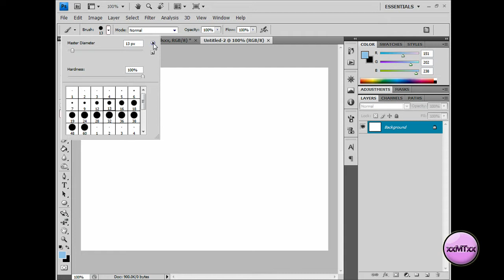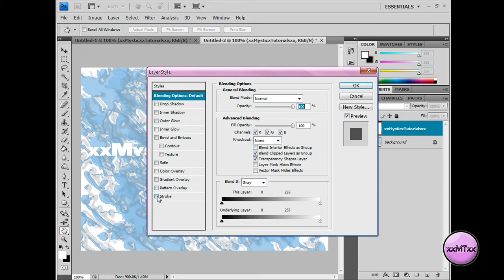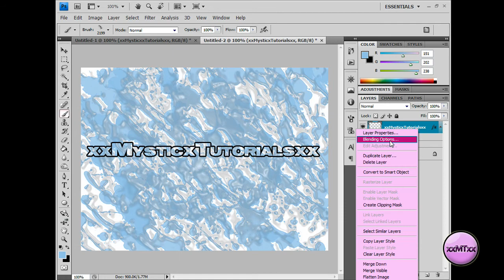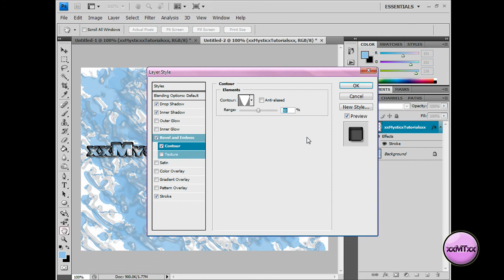Make A Cool Paint Splatter Background With Text In Photoshop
This is just something random that I made in photoshop while messing around with it out of boredom, I thought it looked cool, and so I thought I'd make a tutorial on how to make it...